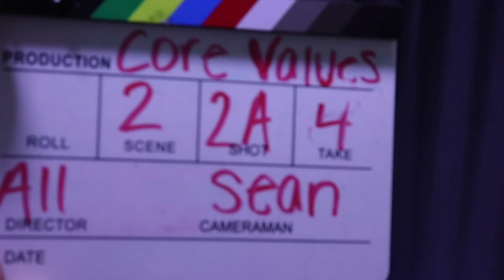Core Values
F Block TV Production Fall 2018